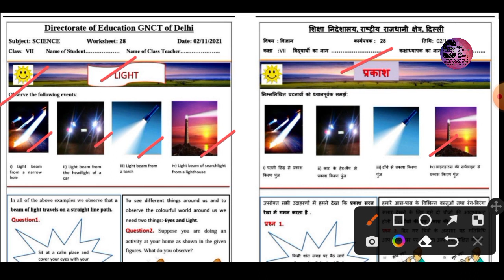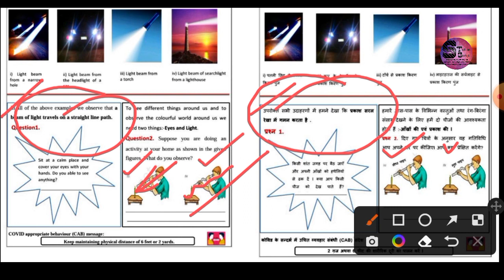Class 7th Sci. Ch 15 Light कक्षा 7 वीं विज्ञान पाठ 15 प्रकाश